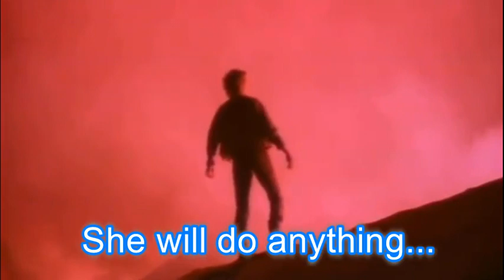Saving Simon LeBon - The Impossible Girl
She has one mission...to save Simon. She is the Impossible Girl. Story inspired by two passions of mine: Doctor Who and Duran Duran.

Song:  Return to Now - Duran Duran